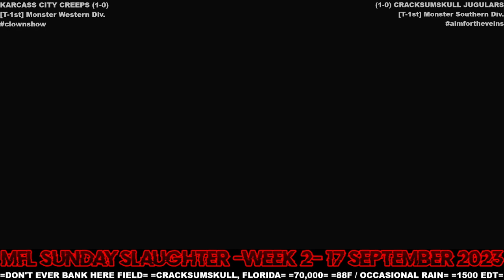MFL 2023 Season Week 2 Karcass City Creeps @ Cracksumskull Jugulars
Stadium: Don't Ever Bank Here Field
Location: Cracksumskull, Florida
Weather: 88F / Occasional Rain
Kickoff Time: 3:00pm EDT
Attendance: 70,000